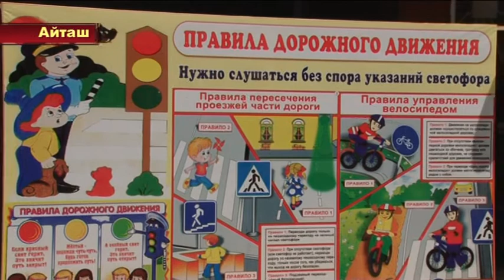Акция "Безопасное детство" в МКОУ Муцалаульская СОШ №1